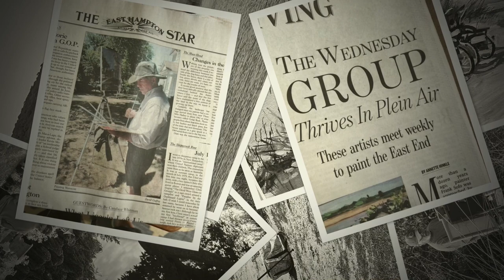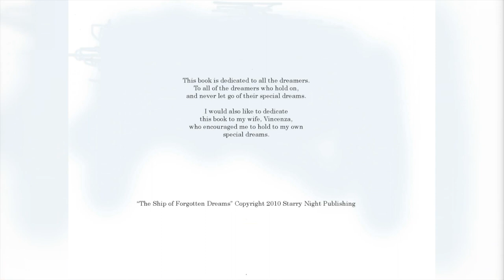Remembering Frank 1943–2024